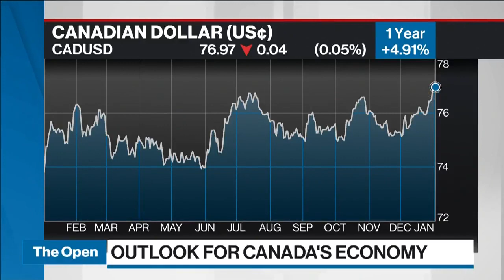Possibility of a BoC rate cut in 2020: TD's Brian DePratto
Brian DePratto, senior economist at TD Bank Group, offers an outlook for the Canadian economy that includes a rate cut this year at the Bank of Canada.